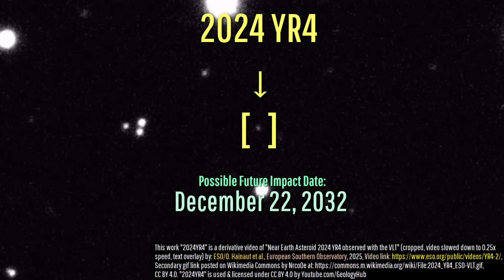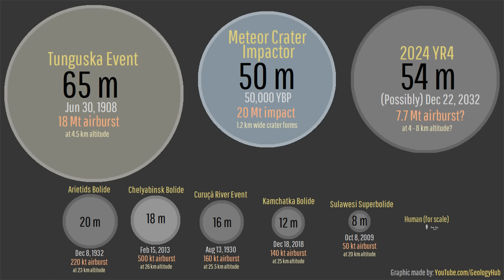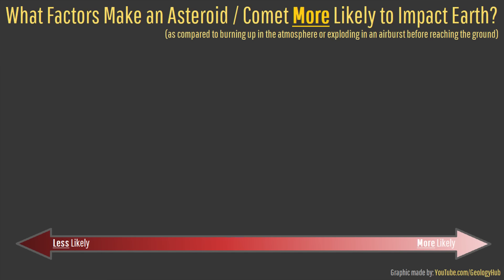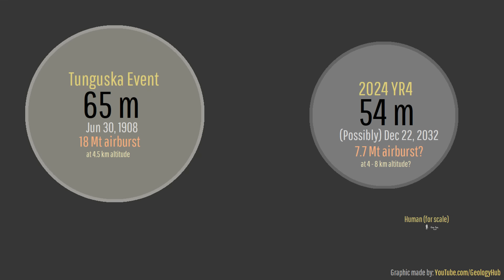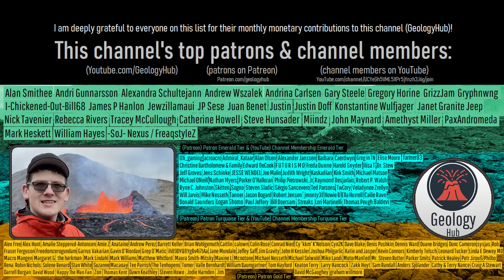No Really, An Asteroid Could Impact Earth in 2032; This is Where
There is a legitimate chance that a regionally destructive asteroid could impact earth on December 22nd, 2032, and we have narrowed down where in the world this might occur. This is all due to the recent discovery of an asteroid referred to as 2024 YR4, which risks a Tunguska style event happening in the not-so-distant future. Today's video will discuss this asteroid, its size, and give a broader context and analysis about what might happen next.

Thumbnail Photo Credit: This work "BroadEarth1", is a derivative of a photo (resized, cropped, image color saturation increased, image brightness increased, text overlay, GeologyHub made graphics (the image border & the GeologyHub logo)) from "'EPIC' View of Africa and Europe from a Million Miles Away", by: NASA, NASA Camera on DSCOVR satellite, gsfc, 2015, Posted on Flickr, Flickr account CC BY 2.0. "BroadEarth1" is used & licensed under CC BY 2.0 by Youtube.com/GeologyHub

Estimates on asteroid diameter, velocity, tnt energy equivalent, frequency of a similar magnitude asteroid/comet impact event, and effects from the impact (including earthquake magnitude generated, ejecta thickness, thermal radiation, and wind speeds generated) in this video were sourced using the calculator which was used with permission.

Sources/Citations:
[1] NASA
[2] Sentry: Earth Impact Monitoring, "(2024 YR4)"
[3] Morrison, D., Chapman, C. R., Steel, D., and Binzel R. P. “Impacts and the Public: Communicating the Nature of the Impact Hazard” In Mitigation of Hazardous Comets and Asteroids, (M.J.S. Belton, T.H. Morgan, N.H. Samarasinha and D.K. Yeomans, Eds), Cambridge University Press, 2004.
[4] Peter Jenniskens, Olga P. Popova, Dmitry O. Glazachev, Elena D. Podobnaya, Anna P. Kartashova, Tunguska eyewitness accounts, injuries, and casualties, Icarus, Volume 327, 2019, Pages 4-18, ISSN 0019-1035,
[5] Yastrebov, A. (2022) Substantiation of the Western Trajectory of the Tunguska Cosmic Body. Natural Science, 14, 171-185. doi: 10.4236/ns.2022.145017.
[7] ESO/O. Hainaut et al., European Southern Observatory,
[8] European Southern Observatory

0:00 Asteroid Impact
1:06 Possible Impact Locations
1:30 Asteroid Information
3:08 Asteroid Factors
3:39 Airbursts
4:36 Possible Damage